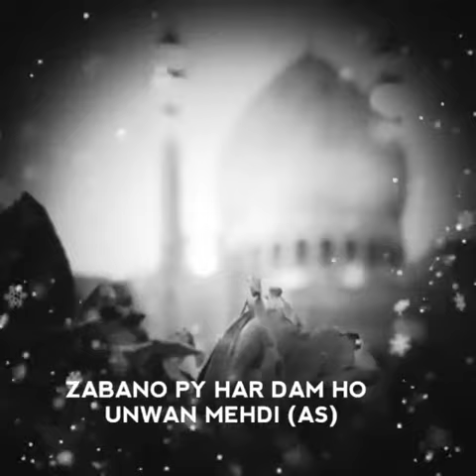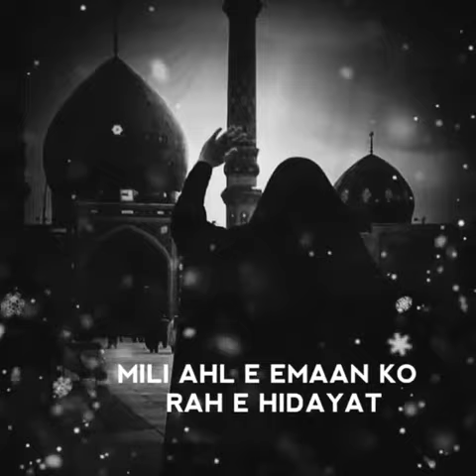امام مھدی عج | دعا | Imam e Mehdi as